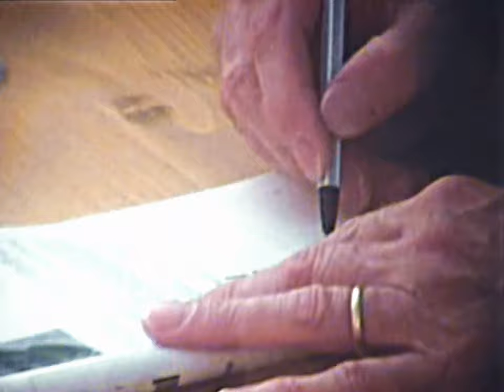Sepp Herberger in Kaiserslautern-Morlautern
Werner Kohlmeyer, Fußball-Weltmeister von 1954 verstarb 1974. Seit 1976 veranstaltet sein Heimatverein SV Morlautern ein Gedächtnisturnier für den beliebten Sportler. Beim ersten Turnier 1976 waren Sepp Herberger und Fritz Walter Schirmherren der Veranstaltung. Weiterer Ehrengast war Ottmar Walter. Später kam auch noch der damalige Oberbürgermeister von Kaiserslautern, Dr. Hans Jung zum Sportplatz!
Zur Technik: Aufgenommen mit einer Bauer Super-8 Filmkamera. Der Film hat keinen Ton und ist rund 45 Jahre alt!